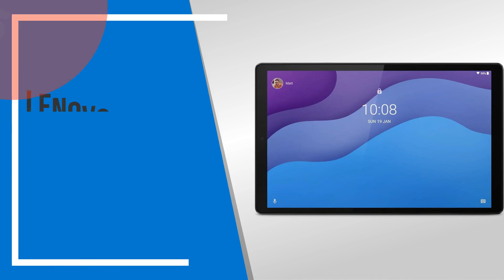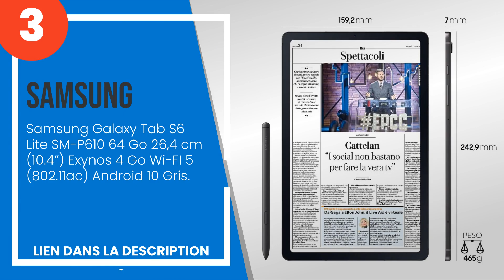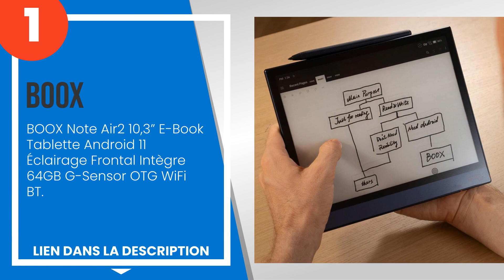Les 5 meilleures tablettes android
1) BOOX Note Air2 10,3 E-Boo... »
2) Samsung Galaxy Tab S5e Wi... »
3) Samsung Galaxy Tab S6 Lit... »
4) Samsung Galaxy Tab A7 Lit... »
5) Lenovo Tab M10 HD (2nd Ge... »

✋ Voici les 5 meilleures tablettes android, disponibles sur le marché.

00:00 - Introduction
00:08 - 5) Lenovo Tab M10 HD (2nd Gen), écran HD 10,1” HD, processeur M...
00:56 - 4) Samsung Galaxy Tab A7 Lite SM-T220N 32 Go 22,1 cm (8.7”) Med...
01:54 - 3) Samsung Galaxy Tab S6 Lite SM-P610 64 Go 26,4 cm (10.4”) Exy...
02:55 - 2) Samsung Galaxy Tab S5e Wi-Fi SM-T720 64 GB Noir IT-Version.
03:59 - 1) BOOX Note Air2 10,3” E-Book Tablette Android 11 Éclairage Fr...